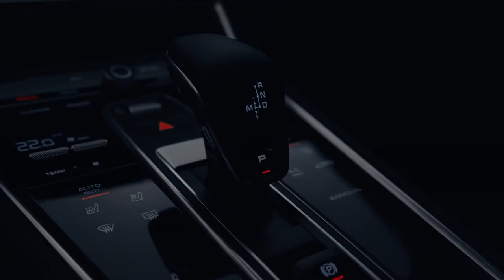Predstavitev popolnoma prenovljene Porsche Panamere 4S E-Hybrid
Porsche Panamera. Edinstvena simbioza nasprotij. Združuje zmogljivosti športnega avtomobila in udobje ekskluzivne limuzine. Porsche Panamera je vse kar potrebujete za vsak dan. Združuje praktičnost z neverjetno športim karakterjem. Leta 2016 je Panamera predstavila svoj popolnoma novi model, sedaj pa predstavlja še nekaj dodatnega kar se je v teh letih izboljšalo. Panamera 4S E-Hybrid dopolnjuje ponudbo priključnih hibridov s popolnoma novim pogonom s sistemsko močjo 412 kW (560 KM). Doseg z izključno električnim pogonom je v primerjavi z dosedanjimi hibridnimi modeli višji za do 30 %. K večjemu udobju in športnosti v enaki meri prispevajo izpopolnjene komponente podvozja, regulacijski sistemi ter nova generacija pnevmatik in uravnavanja krmiljenja.